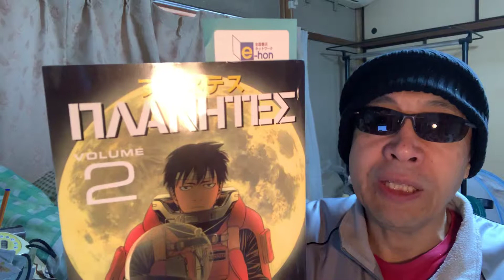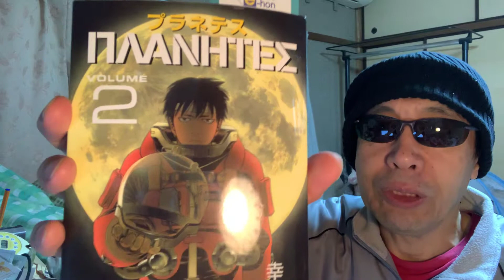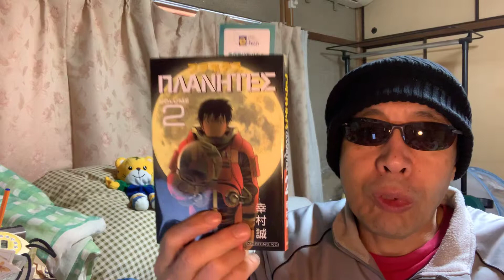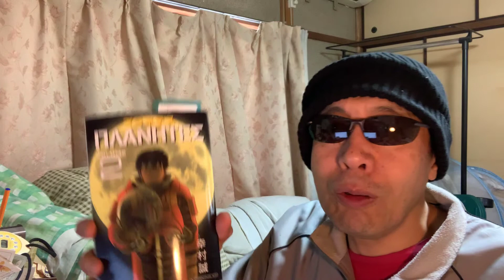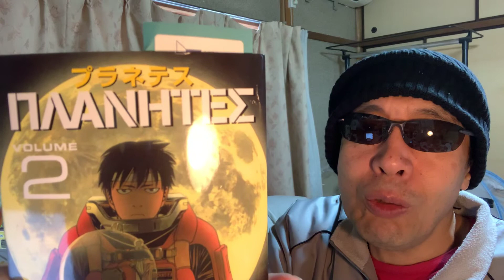宇宙って、やっぱロマンの塊やな！！ プラネテス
漫画、プラネテスについて語りました。